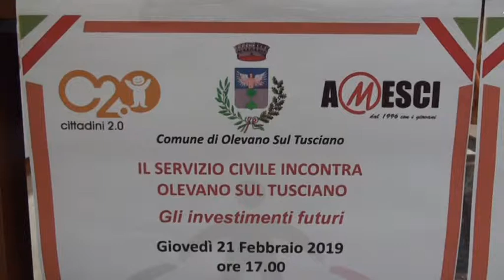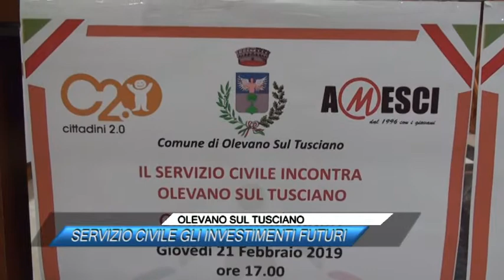SERVIZIO CIVILE GLI INVESTIMENTI FUTURI